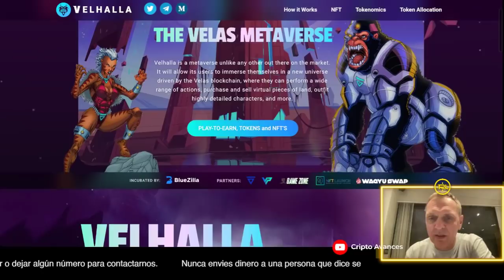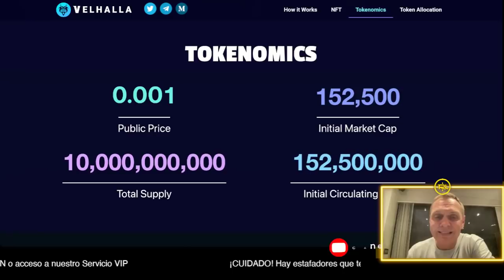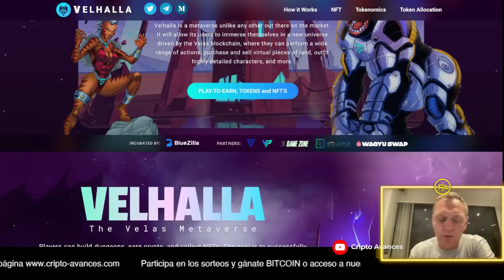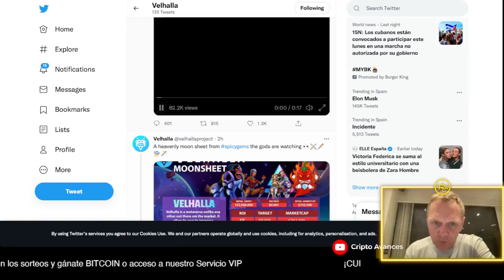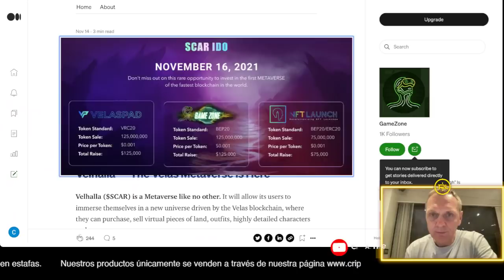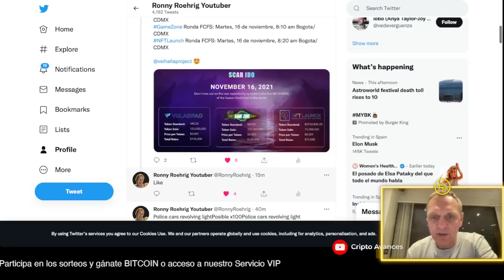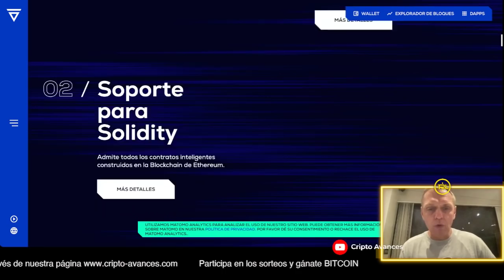😱 x100 con este nuevo Token que sale mañana - Velhalla 🚨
Velhalla es un proyecto que fue incubado por BlueZilla, que a su vez había ayudado a  muchos proyectos que después de lanzarse hicieron un x100, x200, x500 o hasta más. Mañana sale el token de velhalla en preventa y solo costará $ 0.001 dólar. No te lo pierdes...

(Todos los Bonos por tiempo limitado)